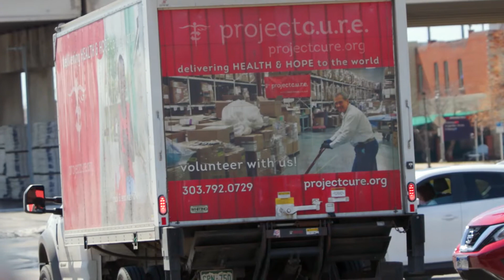FEVO, Denver Women's Sports Collective and Mayor's Office Partner to Donate 700,000 Face Masks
FEVO was founded to bring people together for their favorite life events - the best of times. This past year brought all of us some of the most difficult, but we didn’t want to sit on the sidelines. Even in times of crisis, we want to step up and help make that happen. And that’s why we started FEVOcares.

Denver is FEVO’s second home and it is with great pride that we were able to partner with the Denver Women's Sports Collective and the City of Denver to donate 700,000 masks to this great city via FEVOcares.

In the words of Denver Mayor Hancock, "The light is at the end of the tunnel. Let's get to the light." Community is at the center of FEVO’s ethos and we’re honored to provide protection to hundreds of thousands of residents in our community and help get us to the end of the tunnel.

For more information or to get involved with FEVOcares, please visit fevo.com.